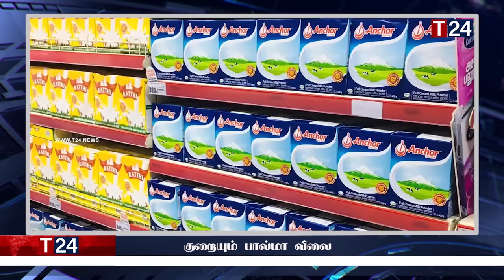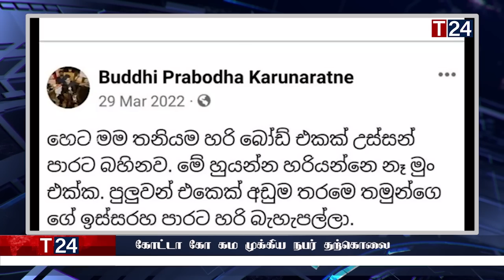காலை நேர பிரதான செய்திகள் 19.04.2023 | Today Sri Lanka Tamil News | T24.News - Main Tamil News.